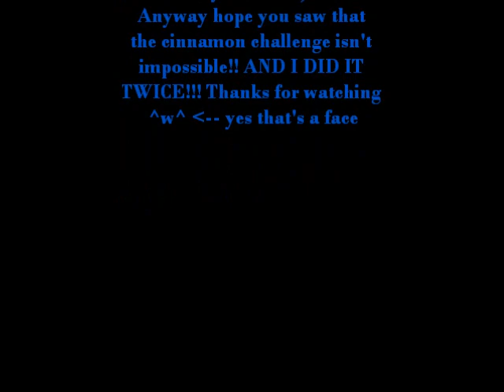I Beat the Cinnamon Challenge!!! (TWICE!!!!)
So i got a comment on my last video saying that i didn't do it right (the cinnamon challenge). i'm not mad, infact i'm glad you said this so i can do it again!^^ and yes... I'M CRAZY :)